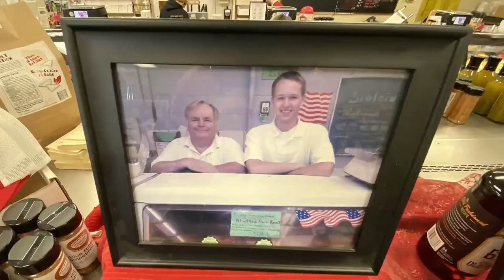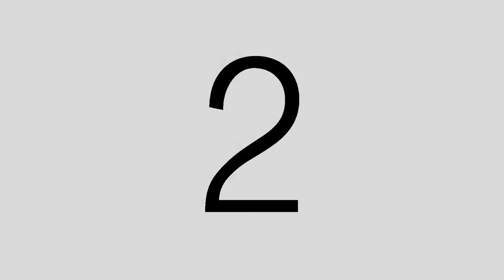Butcher Shop TV | Episode 54 | Special Guest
SPECIAL GUEST: Chain Reaction Cyclery